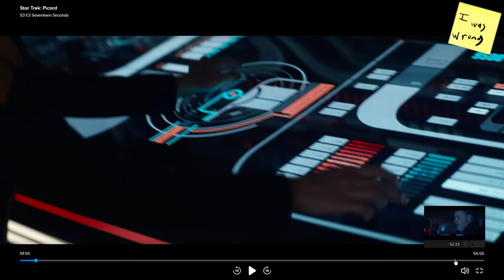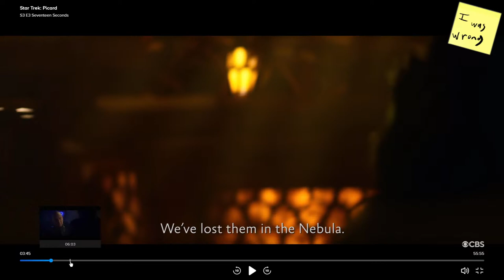Star Trek: Picard S3 Ep03 LIVE Review: Seventeen Seconds